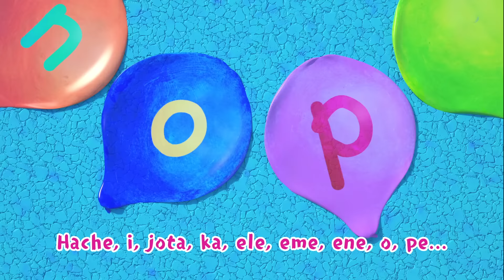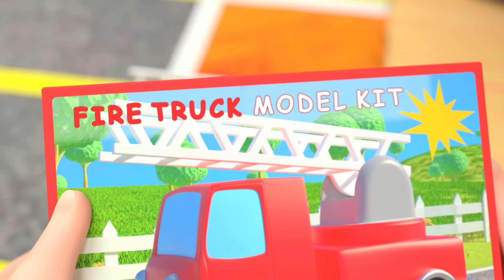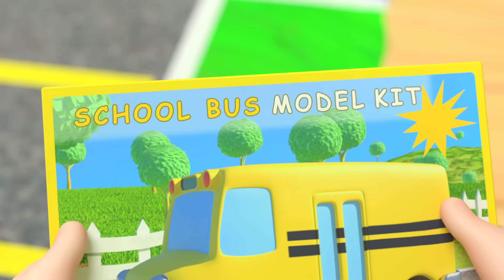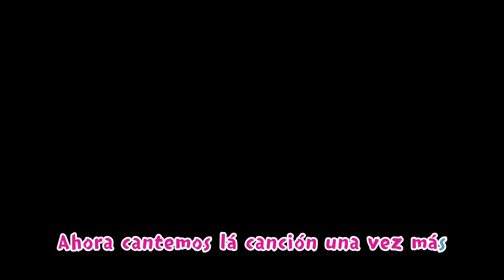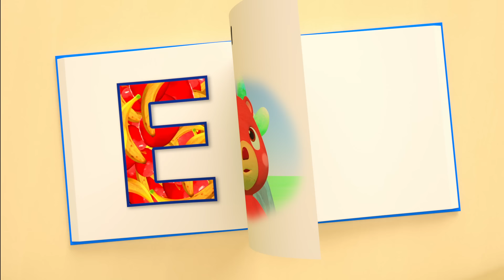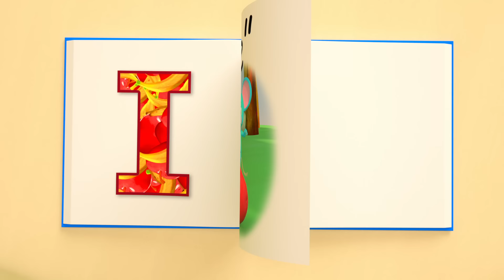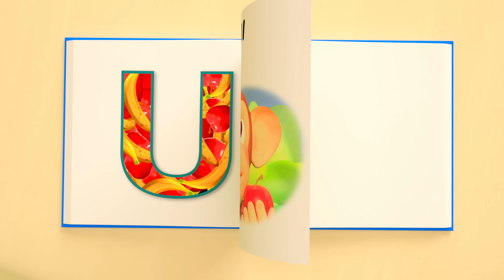Carreras con globos | ¡CoComelon! | Canciones Infantiles en Español Latino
00:00 Carreras con globos
04:34 Madre e hija
07:34 ABC con globos
10:43 El puente se va a caer
13:01 ¿Dónde están los patitos?
15:48 Cabeza, hombros, rodillas y pies
17:56 Mi hermanita
20:56 Buscando a Bingo
23:42 Vuelta a la escuela
26:42 Los tres cerditos (Version Piratas)
30:15 Cabeza, hombros, rodillas y pies
33:05 Salgamos de excursión
35:45 Auto de color
40:02 El Ratón del Campo y El Ratón de la Ciudad
47:24 La bicicleta
50:41 Manzanas y Bananas
54:45 La canción de la gripe
57:03 Las sillas musicales
59:54 El parque